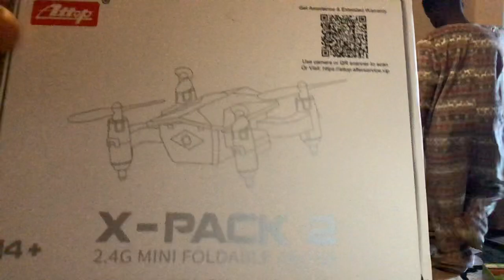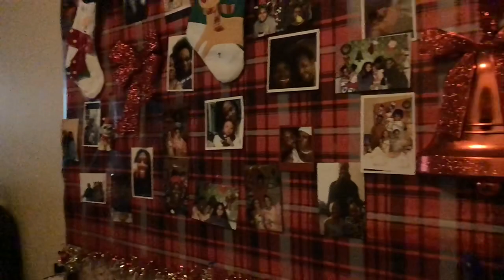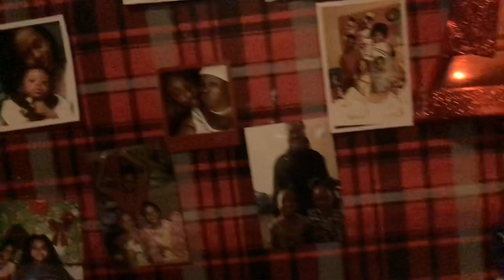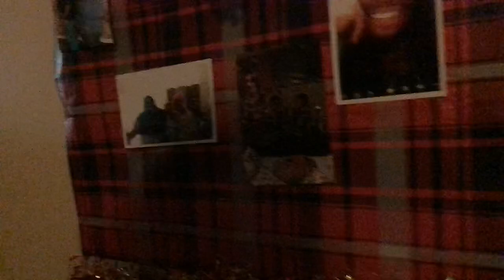Kids Opening there Presents 🎁 Christmas 2021